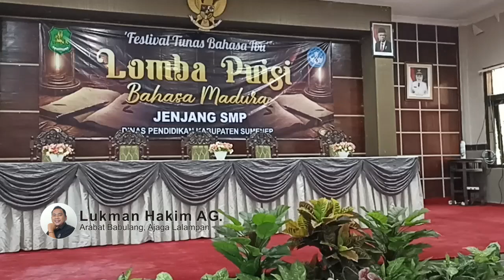Dhara Campor Mardha - Halimatus Sa'diyah - SMPN 1 Rubaru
Penampilan Halimatus Sa'diyah, peserta lomba baca puisi bahasa Madura tingkat SMP Festival Tunas Bahasa Ibu Kabupaten Sumenep 2023 dari @smpn1rubaru47 di SKB Batuan, Sumenep, Selasa, 24 Oktober 2023. Dia membacakan puisi karya Arach Djamaly berjudul Dhara Campor Mardha.

salam